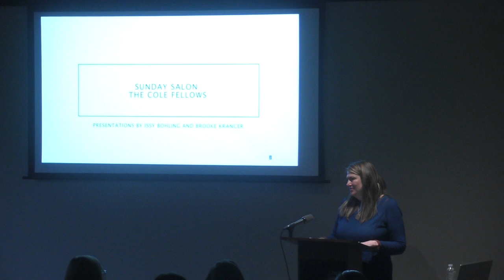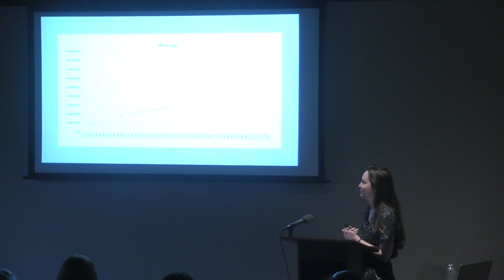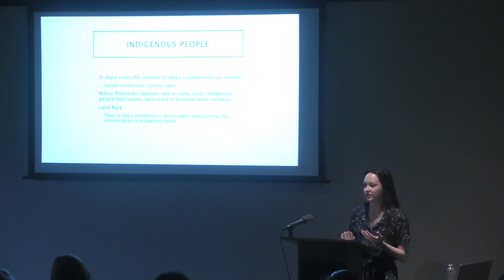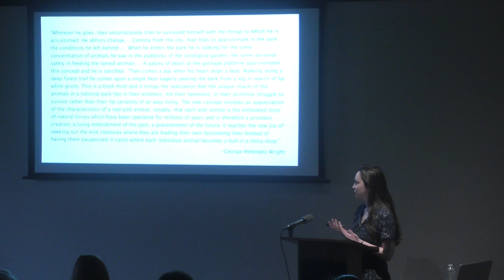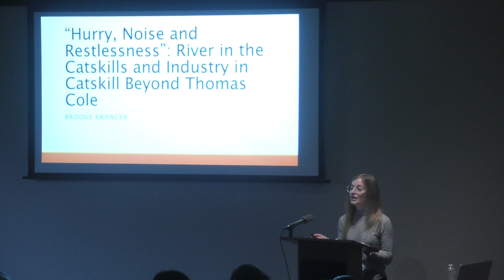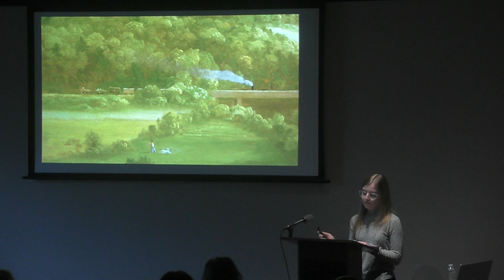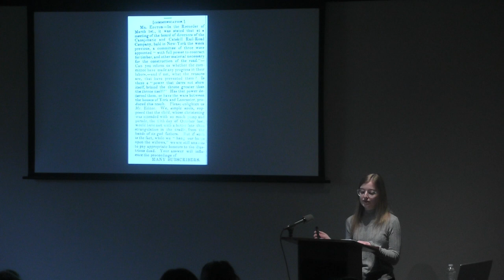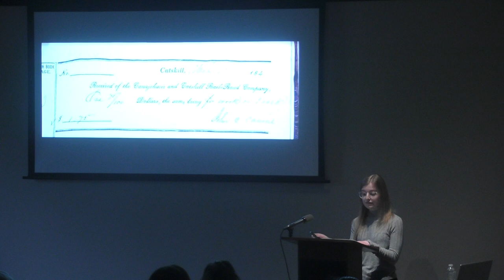2022 Cole Fellow Research Presentations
Join Isabelle Bohling and Brooke Krancer from the Class of 2022 Cole Fellows to learn about their year-long research projects. The Cole Fellowship is a one-year residential research and professional development program at the Thomas Cole National Historic Site.

Their research was presented as part of our 2022 Sunday Salons series. This Salon was recorded live on Sunday, April 3 at the Thomas Cole National Historic Site.

Support for the Thomas Cole National Historic Site programs and operations provided by the New York State Council on the Arts with the support of the Office of the Governor and the New York State Legislature, The Bay & Paul Foundations, the Enoch Foundation, The Manitou Fund, Humanities New York SHARP Grant with support from the National Endowment for the Humanities and the federal American Rescue Plan, The Educational Foundation of America, The J. M. Kaplan Fund, Tianaderrah Foundation, and the Kindred Spirits Society of the Thomas Cole National Historic Site.